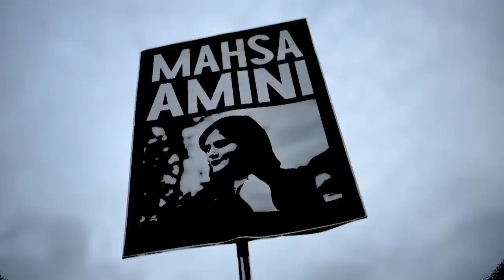Is Canada putting enough pressure on the IRGC?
Rosemary Barton Live speaks with Masih Alinejad, Iranian author and activist, about the ongoing revolt against clerical rule in Iran. Alinejad weighs in on whether Ottawa’s recent moves are enough to put pressure on the Islamic Revolutionary Guard Corps (IRGC).